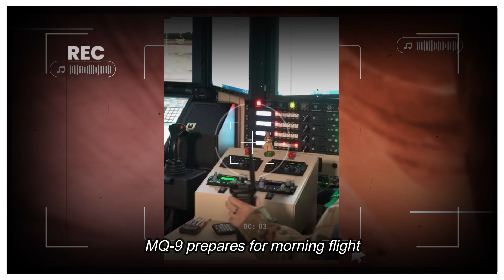Deadliest Drone: Finally! America Tests New Super Autonomous Stealth Drone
In an era marked by rapid advancements in technology and warfare, the development of autonomous drones has become a focal point for military powers worldwide. The United States, a leader in military innovation, has recently unveiled its most ambitious creation yet: a super-autonomous stealth drone that could redefine modern warfare. In this article, we will explore the emergence of this cutting-edge technology and its potential implications.
The development of the new super autonomous stealth drone represents a culmination of years of research, innovation, and investment by the U.S. military. With a mission to create a drone capable of operating independently in high-risk environments, military experts and engineers have been hard at work on this groundbreaking project.
 The drone boasts state-of-the-art stealth capabilities, making it virtually undetectable by radar systems. This feature allows it to penetrate even the most fortified enemy defenses without being noticed.Perhaps the most groundbreaking feature of this drone is its level of autonomy. Equipped with advanced artificial intelligence and machine learning algorithms, it can operate independently without human intervention. This autonomy extends to decision-making, target identification, and even mission planning.
   The drone can be configured with a wide range of payloads, including precision-guided munitions, electronic warfare systems, and surveillance equipment. Its adaptability makes it suitable for various mission profiles, from reconnaissance to offensive strikes.
  With a remarkable range that extends beyond conventional drones, this new creation can reach targets deep within hostile territory. This long-range capability reduces the need for forward bases and minimizes the risk to human operators.
The super autonomous stealth drone is designed to maintain communication even in challenging environments, such as electronic warfare scenarios. This ensures that it remains connected to its human operators throughout its mission.The recent test flights of the super autonomous stealth drone have garnered significant attention from military analysts and experts. The successful demonstrations have highlighted the potential applications of this technology in modern warfare
 The drone's long-range capabilities and stealth features make it an ideal candidate for deep strike missions, targeting high-value enemy assets located far from friendly territory. Its ability to remain on station for extended periods without human intervention makes it invaluable for persistent surveillance over vast areas, offering real-time intelligence to military commanders. Equipped with advanced electronic warfare systems, the drone can disrupt enemy communications and defenses, providing a critical advantage in the electromagnetic spectrum.
  Beyond military applications, this drone could be employed in humanitarian missions, such as disaster relief and search-and-rescue operations, where its autonomous capabilities could save lives.
While the development of the super autonomous stealth drone represents a remarkable technological achievement, it also raises important ethical and strategic questions. The potential for autonomous drones to make life-and-death decisions without human intervention has sparked debates about accountability, legality, and the potential for unintended consequences.
The emergence of the super autonomous stealth drone marks a significant milestone in the evolution of military technology. Its advanced features and capabilities have the potential to reshape the landscape of modern warfare. As this technology matures, it is imperative that policymakers, military leaders, and the international community engage in thoughtful discussions to address the ethical and strategic implications of autonomous drones in combat. Balancing innovation with responsibility will be crucial in harnessing the full potential of this powerful tool while safeguarding against potential risks.